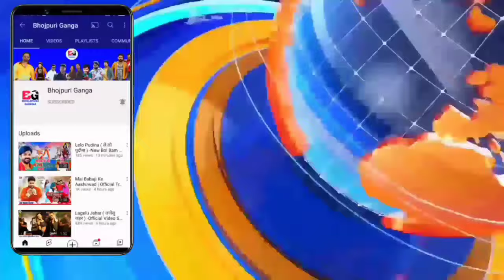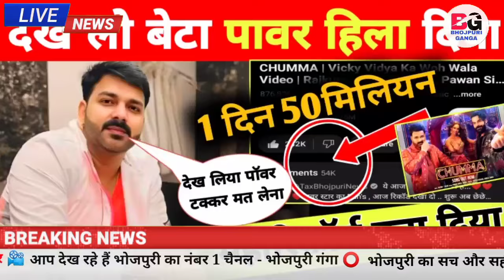1 दिन मे 50 मिलियन व्यूज जाएगा -Chumma Song | Views Updates | Pawan Singh | Rajkumar Rao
1 दिन मे 50 मिलियन व्यूज जाएगा -Chumma Song | Views Updates | Pawan Singh | Rajkumar Rao